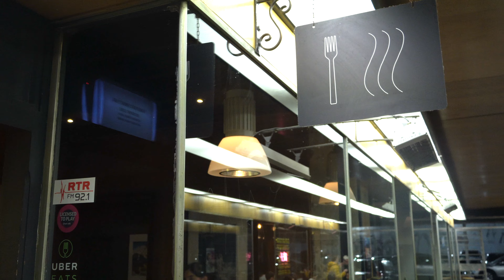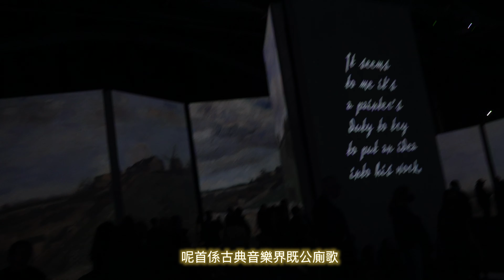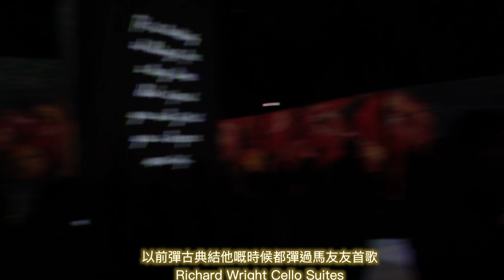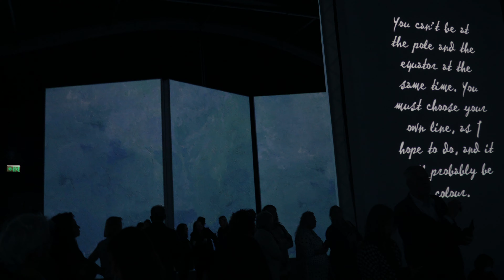MIDI哥同你玩轉珀斯第一集🛫西澳Van Gogh Alive Australia,印象派大師梵高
大家好呀 我係Midi哥呀
今日啱啱到柏斯冇幾耐攞唔到啲音樂器材過嚟
所以就咁揾過mac機錄住人聲先
大家多多包涵🙌🙌
另外我係第一次拍vlog 所以有手震同唔敢拍啲人嘅情況 咁三軸都用得唔好 希望四五條片之後會做得好啲啦🥳🥳

多謝你哋
記得like and subscribe我嘅channel 😍

珀斯市中心Supreme court  Vangogh Alive
沉浸式嘅梵高體驗

可以開 4k 嫁

Midi Gor